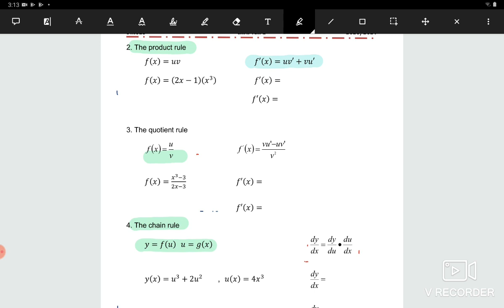6 W3 DM025 C2 P7a